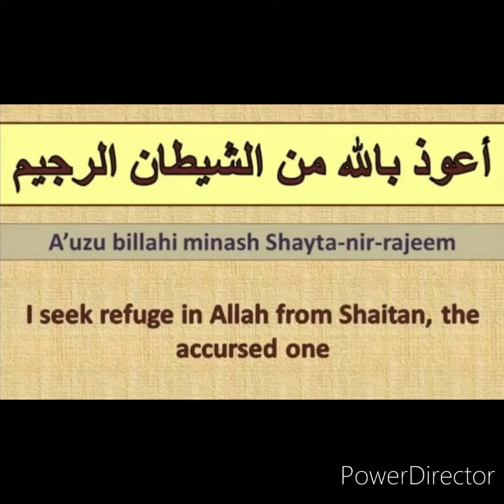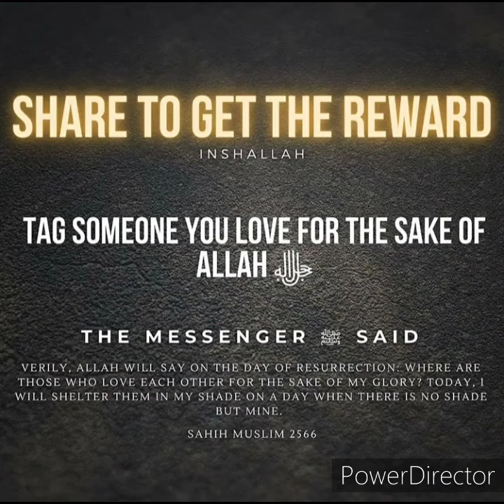Sahih Bukhari Hadees Urdu 1465